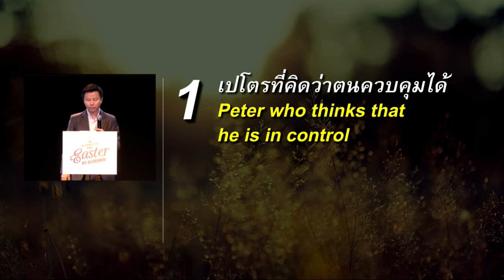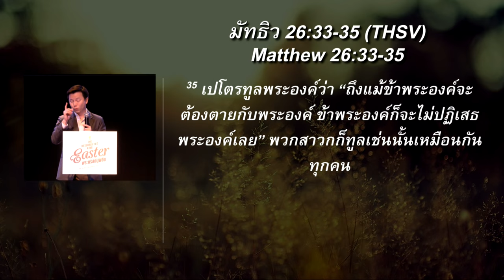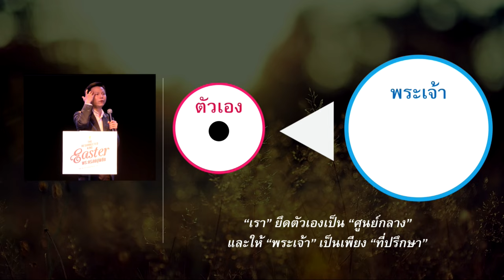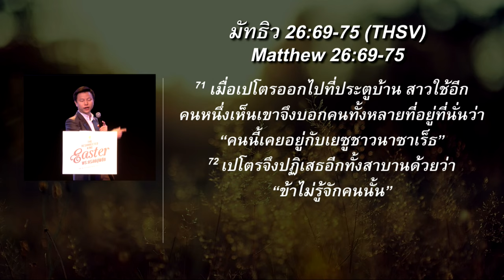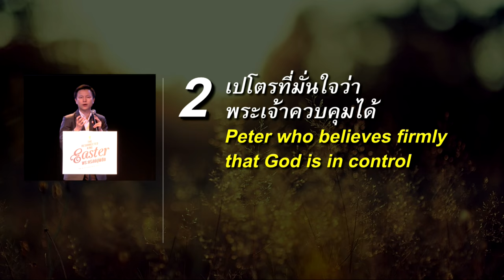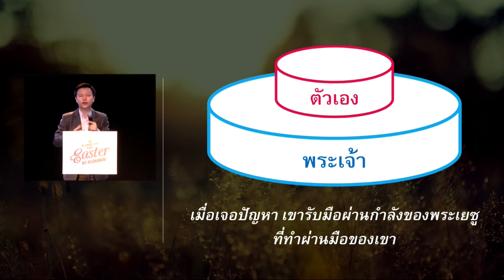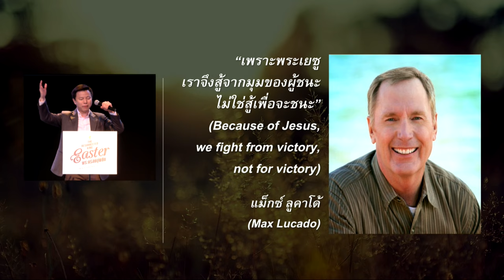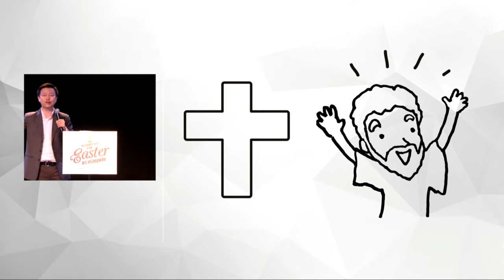คำเทศนา ความเชื่อมั่นแท้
หัวข้อ : ความเชื่อมั่นแท้ (เทศกาลอีสเตอร์)